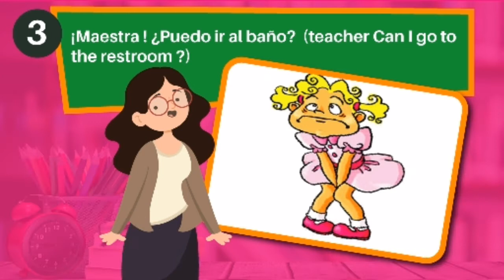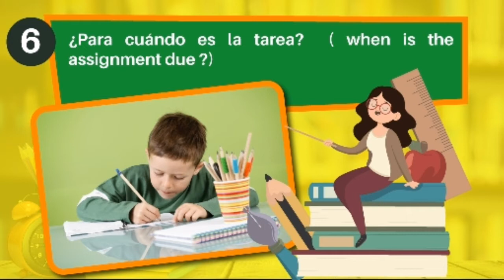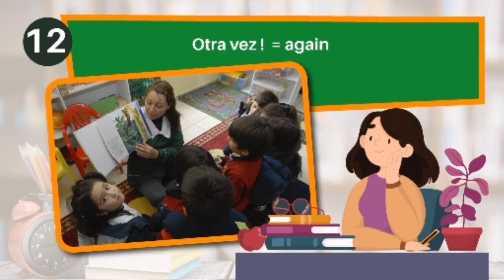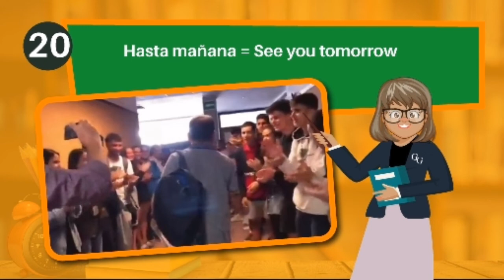Expressions used in the Spanish class # 2